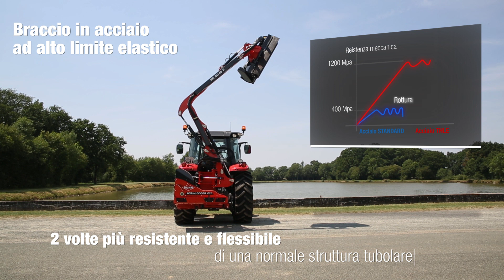KUHN - AGRILONGER GII - Braccio decespugliatore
Scopri il nuovo braccio decespugliatore KUHN!